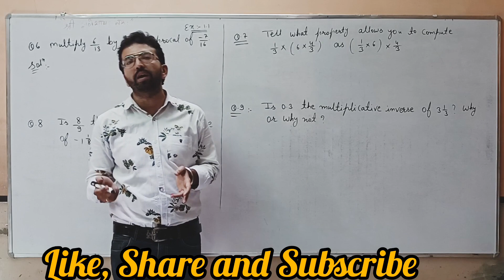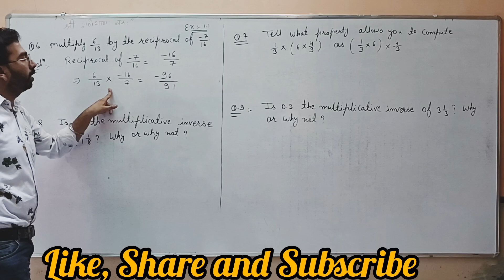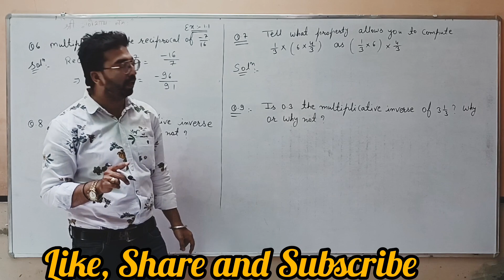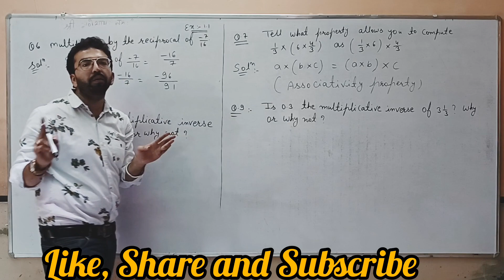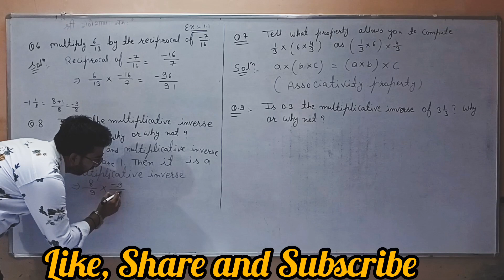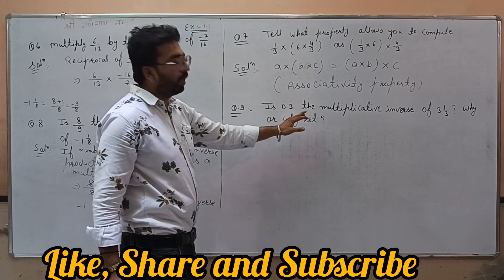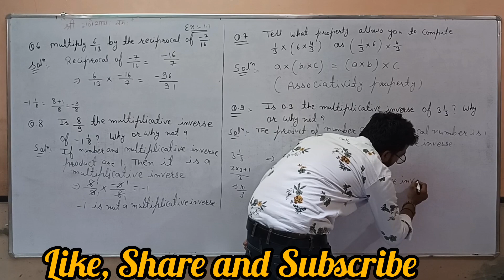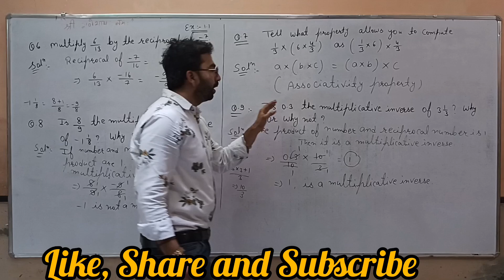Exercise-1.1-Question no. 6,7,8,9 | Rational Number | Class-8th CBSE & RBSE | Maths by Vishal sir